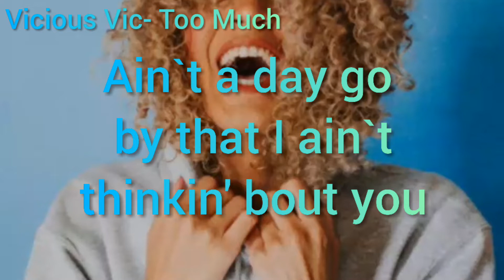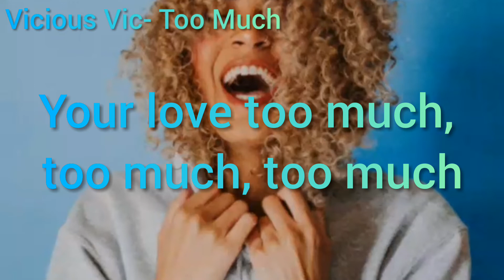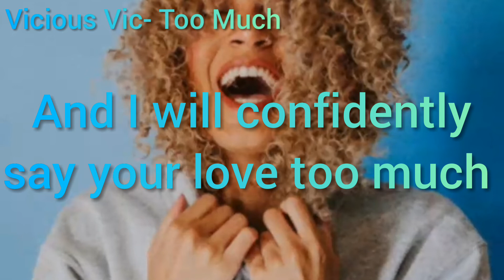Vicious Vic - Too Much with lyrics